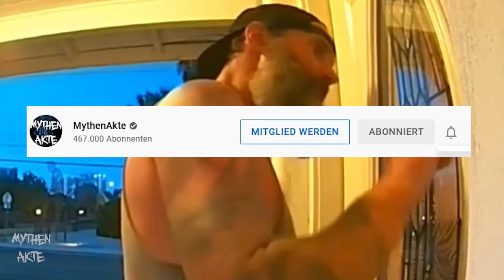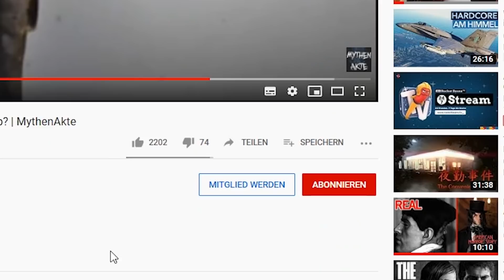Dieser gruselige Fremde klopfte an die Tür, dann geschah etwas verstörendes | MythenAkte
Dieser gruselige Fremde klopfte an die Tür, dann geschah etwas verstörendes | MythenAkte Überwachungskamera Los Angeles creepy man Fall - creepy Doorbell Video